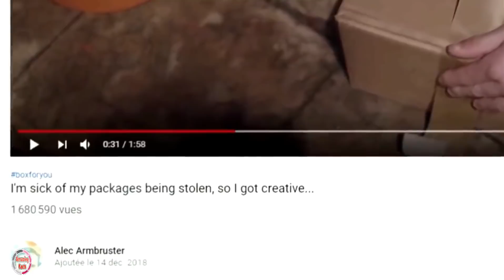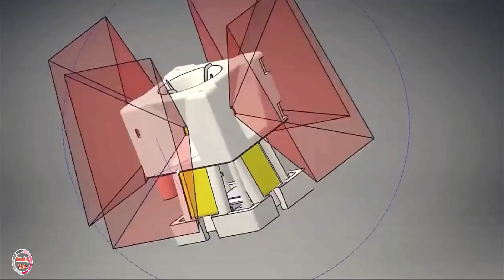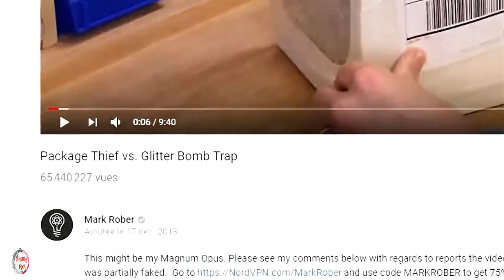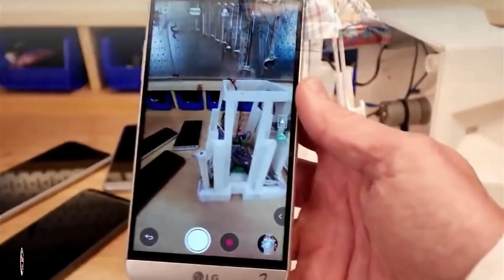Nasa Engineer Fed Up With Package Thieves Builds Device To Bring Them To Justice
There is something to be said for having to sign for your package. Leaving a box on your porch for an entire day seems too much for people to bear before they get the idea to remove your package for you. These ‘porch pirates’ as you will see are not the hardened criminals you would expect. In fact, you may be rather surprised at just who is taking your mail.

He had had enough.”Porch pirates” had stolen his package for the last time. It was time to get even. And he wasn’t the only one who felt this way. These mad geniuses had a plan…and it wasn’t going to be pretty. It was time to exact revenge in the most spectacular way.

Incredibly, a third of all packages delivered to residential homes in the U.S never make it to their intended recipient. Not because of a broken postal delivery service, but because of greedy ‘porch pirates’, and although they have a cute name their deeds are far from innocent.